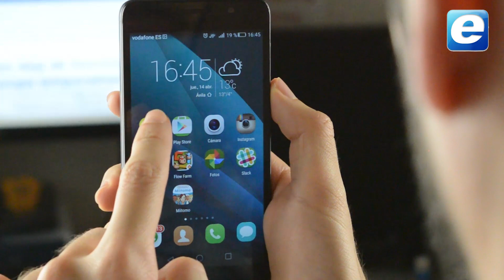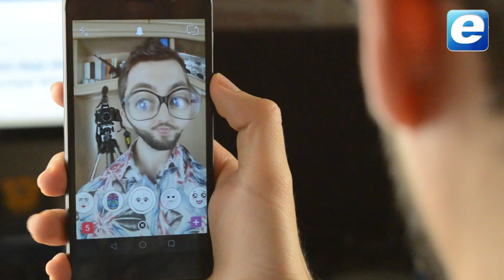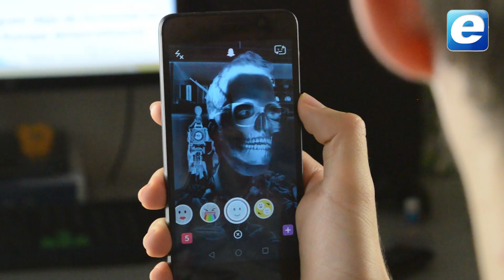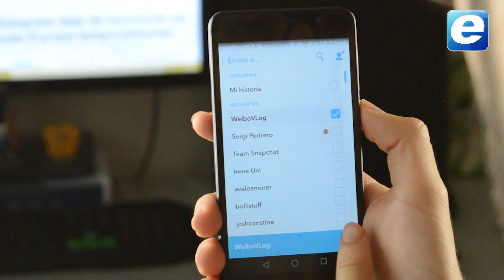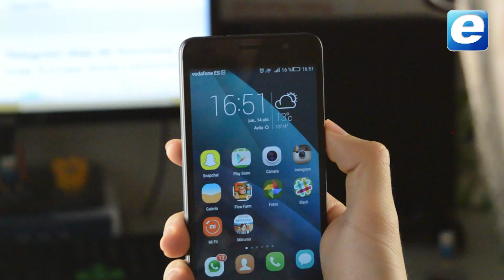Cómo usar las lentes de Snapchat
Para usar las lentes o máscaras de Snapchat lo primero es entrar en la aplicación. Con la cámara para selfies ya activa, pulsamos sobre nuestro rostro y mantenemos el dedo hasta que veamos aparecer la retícula. Esto significa que la aplicación ha detectado nuestros rasgos.

Con ello, las lentes disponibles aparecen en la parte inferior de la pantalla a modo de carrusel. De esta forma, sólo queda movernos por ellas y elegir la que queramos utilizar. Todas se aplican en tiempo real, es decir, mientras encuadramos nuestro rostro en la pantalla, antes de tomar la foto o grabar el vídeo.

Eso sí, conviene pasarse de vez en cuando por esta colección, ya que Snapchat renueva las lentes disponibles, haciendo aparecer algunas nuevas y desaparecer otras eventualmente.
También es recomendable usar esta función sin gafas, ya que no todas las máscaras se acoplan correctamente, y siempre con una buena iluminación sobre el rostro.

Existen lentes de diferentes tipos. Unas sólo deforman nuestro rostro, mientras que otras aplican toda clase de complementos, permitiendo vestirlos virtualmente aunque nos movamos dentro del encuadre. Incluso hay máscaras que se animan al realizar ciertos movimientos como abrir la boca o levantar las cejas. Y otras añaden música al momento.

No nos olvidamos de la famosa función de cambio de rostro o face swap, con la que intercambiar la cara con otra persona…. O cosa, como se puede ver en el vídeo. Claro que resulta algo difícil conseguir un buen encuadre y que Snapchat reconozca los dos rostros a la vez.

Pero lo realmente divertido de las lentes de esta aplicación es poder capturarlas en foto o en vídeo. Para ello sólo hay que escoger la deseada y pulsar sobre el botón de captura. Una pulsación sencilla toma una fotografía, así. Tras ello podemos llevar a cabo las acciones habituales de Snapchat, como escoger el tiempo que se podrá ver la imagen antes de que se autodestruya, pintar sobre la misma con colores, colocar emoticonos Emoji o aplicar filtros. Después sólo queda compartirla con un usuario o añadirla a nuestra historia.

Y lo mismo sucede con los vídeos. La única diferencia es que, para grabarlos, es necesario permanecer pulsando el botón de captura. Después se puede editar igual que las fotos, con colores, filtros y demás. En este caso hemos decidido añadirlo a nuestra historia, lo que permitirá ver el vídeo a nuestros seguidores durante 24 horas, de forma pública, las veces que deseen.